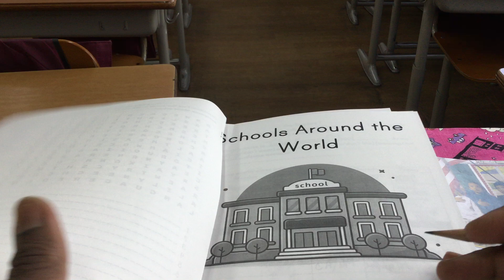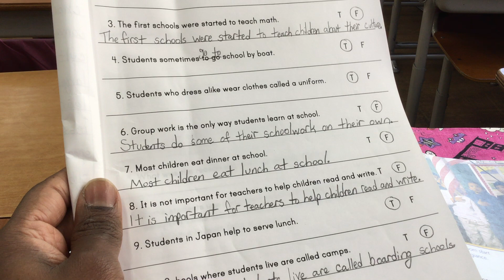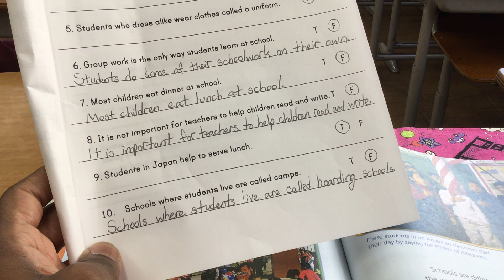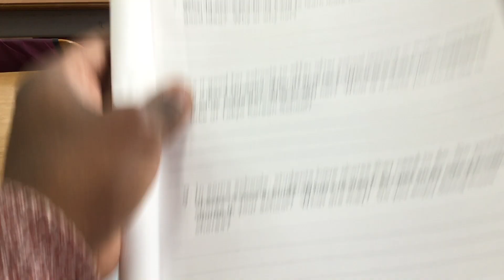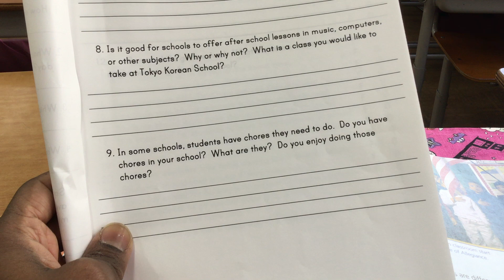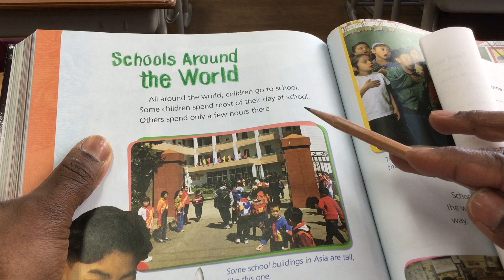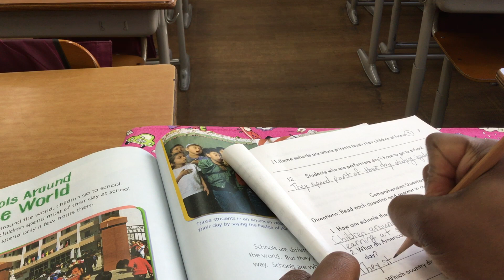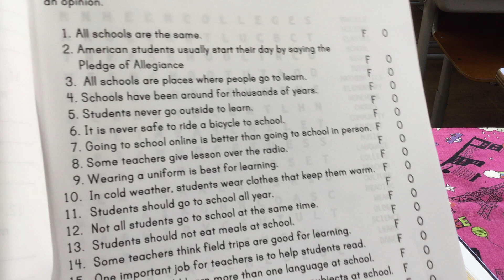Grade 4 Language Arts-Schools Around the World (February 3, 2022)